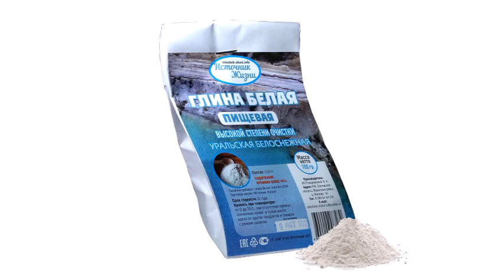Как справиться с интоксикацией на условном голодании. Бая Че Доктор Натуропатии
Зарегистрироваться в Дотерра прямо сейчас чтобы заказать стартовый набор эфирных масел на 2000 руб дешевле и с подарком 50 баллов!!!

Поговорим о том как справиться с интоксикацией на условном голодании